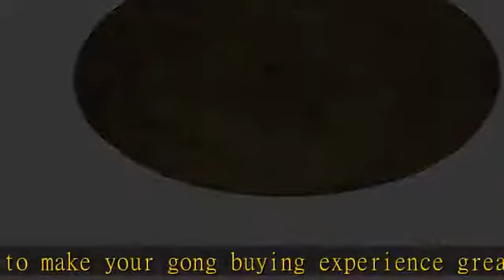18" to 22" Gongs on the Great Wall Gong Hanger - Natural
18" to 22" Gongs on the Great Wall Gong Hanger - Natural

Gongs Unlimited strives to make your gong buying experience great!
Musicians, Businesses and Sound Healers - We help everyone.
We've been selling gongs and related instruments since 2005. Work with the experts who care.
Each item is checked, cleaned, and wrapped before we ship.
Gongs, gongs, gongs, gongs, and uh, more GONGS! : )